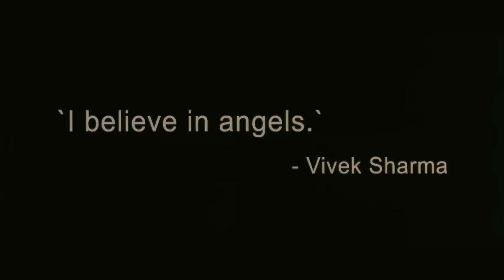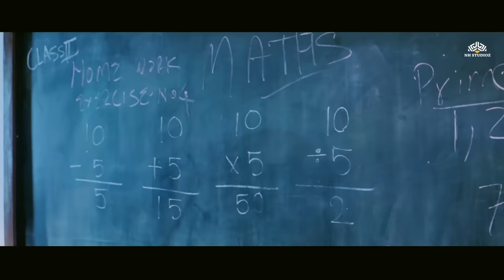Bhoothnath Full Movie | Amitabh Bachchan, Juhi Chawla, Shahrukh Khan | Superhit Comedy Horror Movie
Film cast: Amitabh Bachchan, Juhi Chawla, Shahrukh Khan, Aman Siddiqui, Priyanshu Chatterjee, Rajpal Yadav, Satish Shah, Neena Kulkarni, Shaana Diya, Nauheed Cyrusi, Ashish Chowdhry, Shashi Kiran, Achyut Potdar
Singer: Amitabh Bachchan, Aparnaa Bhaagwat, Armaan Malik, Hariharan, Juhi Chawla, Koushtuv Ghosh, Shravan Suresh, Sneha Suresh, Sukhwinder Singh
Music Director: Vishal Dadlani, Shekhar Ravjiani, Salim Merchant, Sulaiman Merchant
Film Director: Vivek Sharma
Film Producer: Ravi Chopra